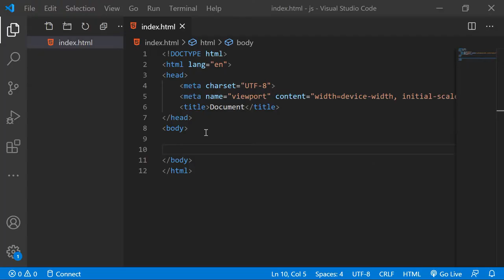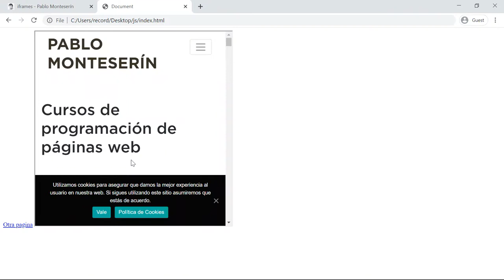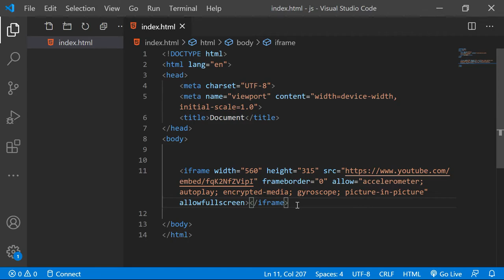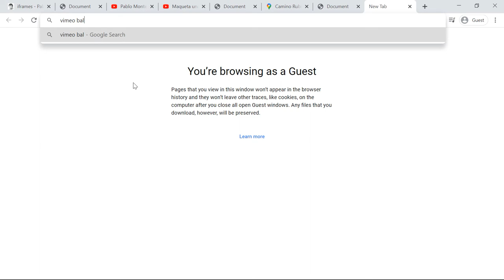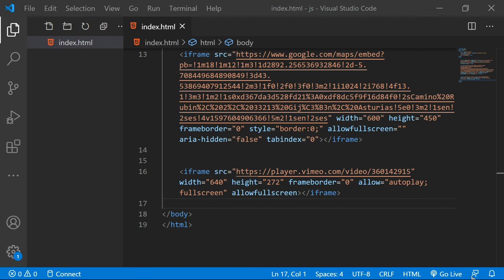iframes en HTML